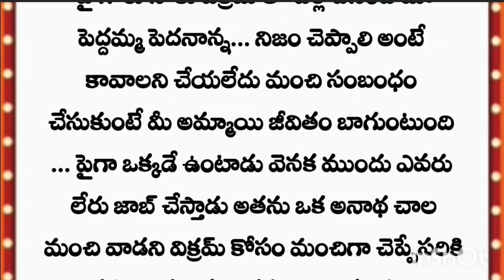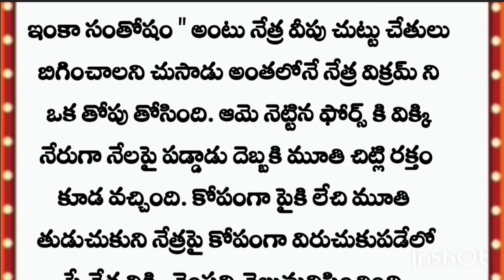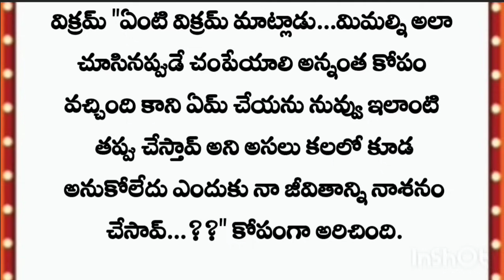°•కలవరించకే ఓ ప్రేమ °•అందరి మనసుకి నచ్చే కథ°• PART 11°• telugu ఆడియో స్టోరీ°•